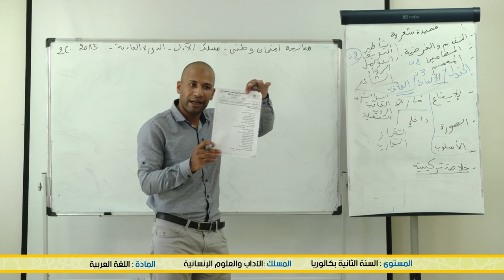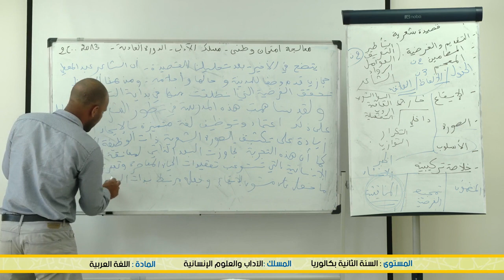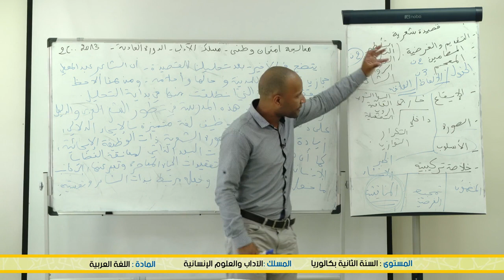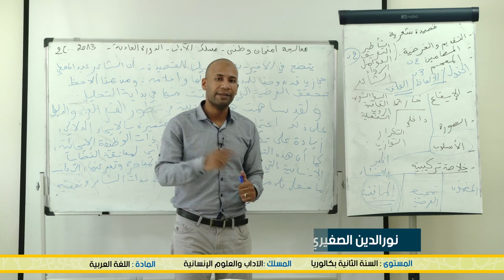تصحيح الامتحان البكالوريا مسلك الادب الدورة العادية 2013 ج 2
الخامس
الرابع
الثالث